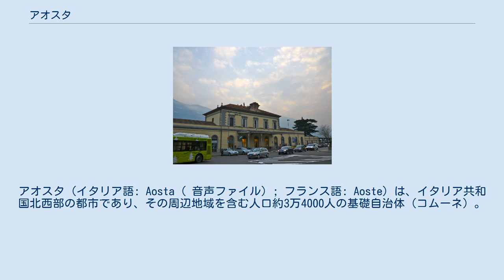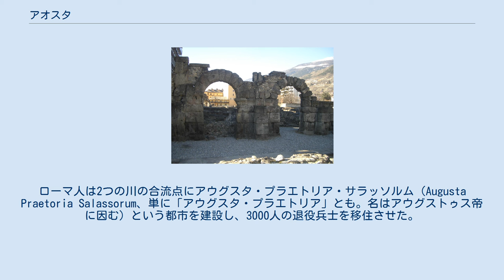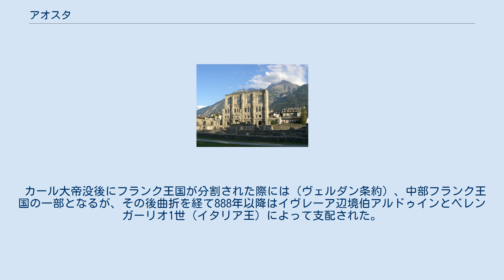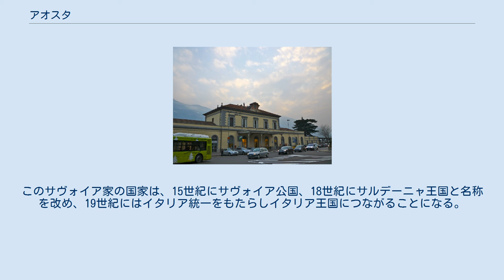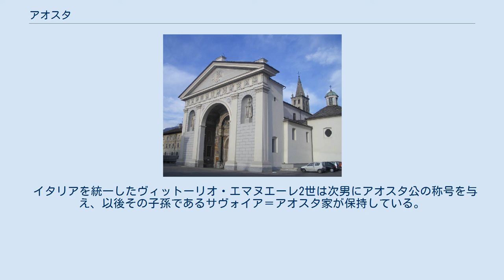アオスタ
ヴァッレ・ダオスタ州のコムーネ
アオスタ (イタリア語: Aosta ( 音声ファイル) ; フランス語: Aoste）は、イタリア共和国北西部の都市であり、その周辺地域を含む人口約3万4000人の基礎自治体（コムーネ）。
ヴァッレ・ダオスタ特別自治州の州都である。
 イタリア語: Aosta は /aˈɔsta/ と発音される。
 フランス語: Aoste は /'ɔst/、/ɔst/ と発音される。
 公用語であるイタリア語・フランス語以外では、以下の名称を持つ。
 歴史上は以下の名称も用いられた。
 ヴァッレ・ダオスタ州の中部に位置する。
アオスタの市街は、トリノの北北西約80km、ジュネーブの南東約104km、ミラノの西北西約149km、リヨンの東約194kmに位置する。
 ヴァッレ・ダオスタ州地図 隣接コムーネ 隣接するコムーネは以下の通り。
 ローマ時代の劇場遺跡 アオスタには先史時代からケルト人やリグリア人 (Ligures) が定住し、のちにサラッシ人 (Salassi) の中心地となった。
紀元前25年、ローマ帝国軍はこの地を征服し、サラッシ人の多くが殺され、また奴隷として売り飛ばされた。
ローマ人は2つの川の合流点にアウグスタ・プラエトリア・サラッソルム（Augusta Praetoria Salassorum、単に「アウグスタ・プラエトリア」とも。名はアウグストゥス帝に因む）という都市を建設し、3000人の退役兵士を移住させた。
この都市が現在のアオスタの起源である。
アウグスタ・プラエトリアは、アルプス越えの2つの交通路（グラン・サン・ベルナール峠とプチ・サン・ベルナール峠）の起点にあたる重要な戦略的位置にあり、都市の構造もローマの兵営と同じ構造であった。
この町は紀元前11年以降アルペス・ポエニナエ属州（アルペス・グライアエとも）の州都となり、その後数世紀にわたってローマ帝国が支配した。
 西ローマ帝国の崩壊後、この都市はさまざまな民族による支配を受けた。
ブルグント族（ブルグント王国）、東ゴート族（東ゴート王国）、東ローマ帝国、ランゴバルド人（ランゴバルド王国）である。
フランク王国（カロリング朝）の小ピピンはランゴバルド王国を駆逐し、この都市をフランク王国に組み込んだ。
小ピピンの子であるカール大帝（シャルルマーニュ）のもとでフランク王国が拡大すると、アオスタはアーヘンとローマを結ぶフランク街道 (Via Francigena) の中継地として重要な位置を占めることとなった。
 カール大帝没後にフランク王国が分割された際には（ヴェルダン条約）、中部フランク王国の一部となるが、その後曲折を経て888年以降はイヴレーア辺境伯アルドゥインとベレンガーリオ1世（イタリア王）によって支配された。
 10世紀、アオスタはブルグント王国（アルル王国）の一部となった。
1032年にブルグント王家が断絶すると、その王位は神聖ローマ皇帝が帯びることとなり、領土は神聖ローマ帝国に組み込まれた。
このとき、皇帝コンラート2世は、サヴォイア（サヴォワ）伯ウンベルト1世（サヴォイア家の家祖）にアオスタ伯の称号を与え、アオスタ一帯を封土として与えている。
やがてサヴォイア家は自立した勢力を築き、シャンベリ（現在はフランス領）を首都としてサヴォイア伯国を形成する。
このサヴォイア家の国家は、15世紀にサヴォイア公国、18世紀にサルデーニャ王国と名称を改め、19世紀にはイタリア統一をもたらしイタリア王国につながることになる。
サヴォイア家の当主が帯びたアオスタ伯の称号は13世紀に公爵に格上げされた（アオスタ公爵領 (Duchy of Aosta) ）。
アオスタ公爵領はイタリア統一に至るまで（16世紀中の約25年間と若干の時期にフランスに併合されたのを除いて）サヴォイア家の領土であり続けた。
 イタリアを統一したヴィットーリオ・エマヌエーレ2世は次男にアオスタ公の称号を与え、以後その子孫であるサヴォイア＝アオスタ家が保持している。
 アオスタには以下の分離集落（フラツィオーネ）がある。